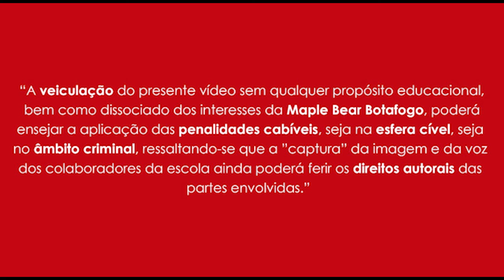Ms. Gi - Amazing transportation friends